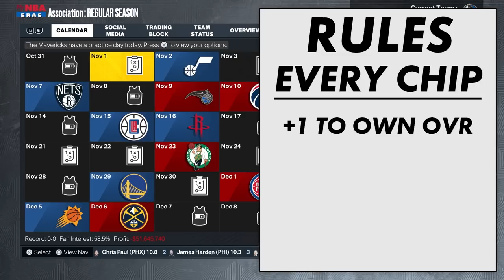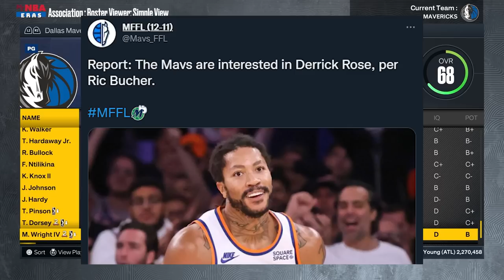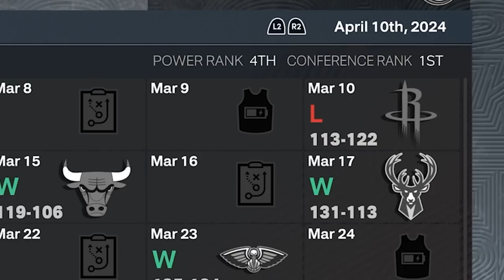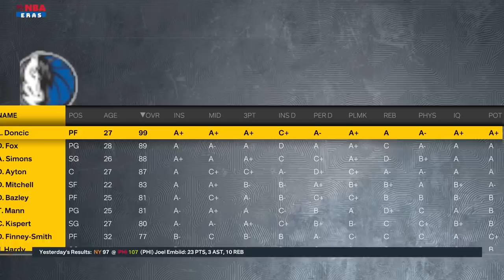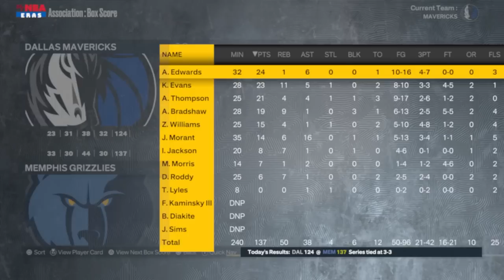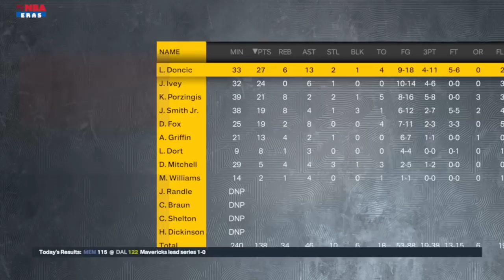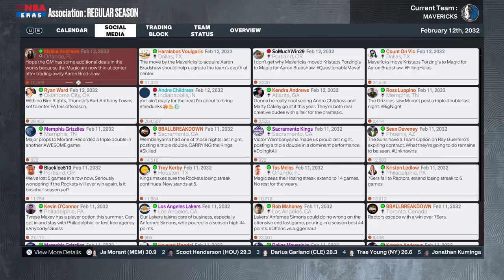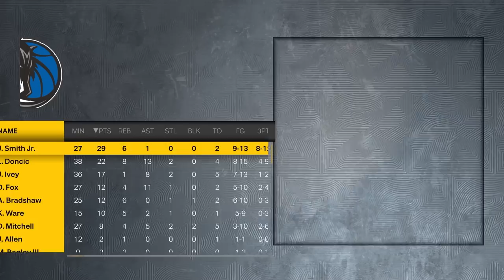The Luka Doncic MyCareer Simulation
Thank you PrizePicks for sponsoring this video. and use code CLIQUE to get an instant deposit match of up to $100.

the luka mycareer sim on nba 2k23. it was definitely a video